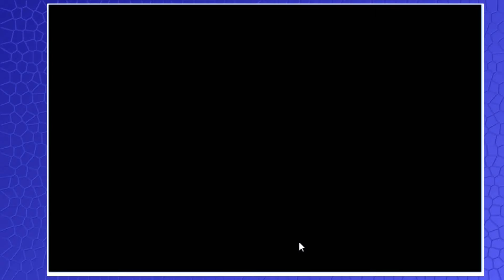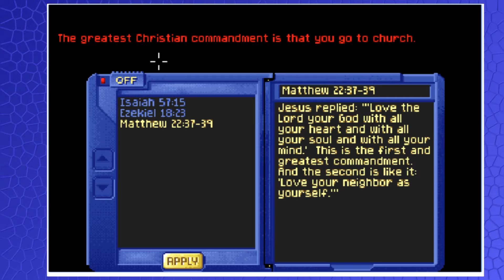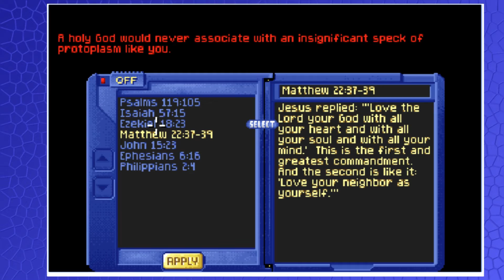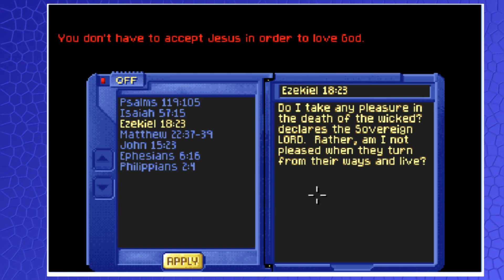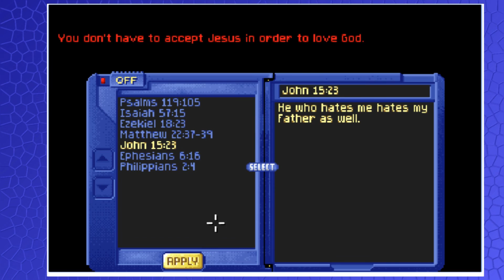Captain Bible - Jesus mit Schwert und Schild - SofaBloxx Scheißemittwoch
Diese Woche sind wir mit Captain Bible im DOME OF DECEPTION! Woooooo...